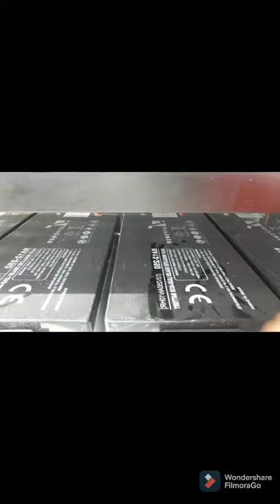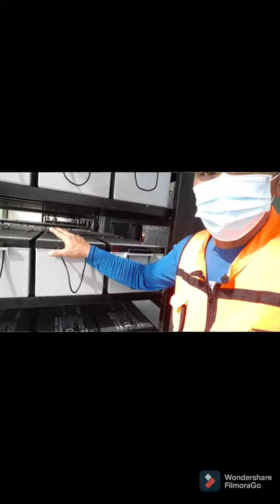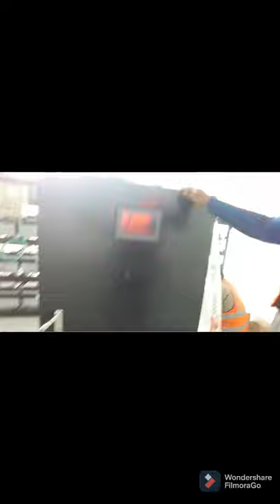how to wiring ups battery 3ph=380.v.